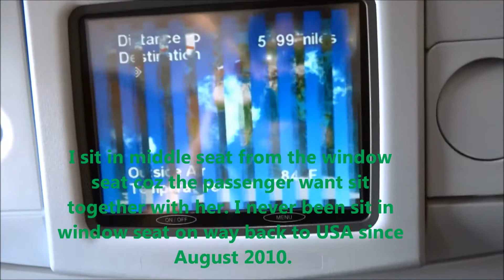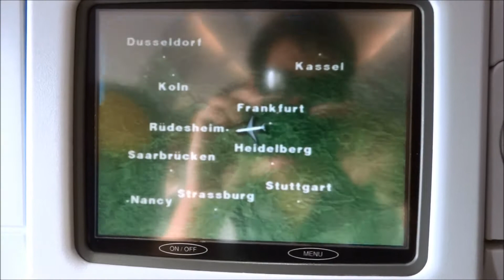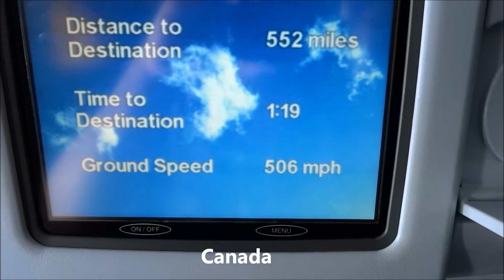Lufthansa #490 Airbus A330-300 Frankfurt (FRA) to Seattle-Tacoma (SEA) 23/07/13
This flight was going back to Seattle on LH A330 after my holiday in Spain and Italy.

Date: 23rd July 2013
Airline: Lufthansa (LH)
Plane: Airbus A330-300
Seat: 45A to 37C
Reg: D-AIKA
Flight number: #490
Flight duration: 10 hrs and 27 mins